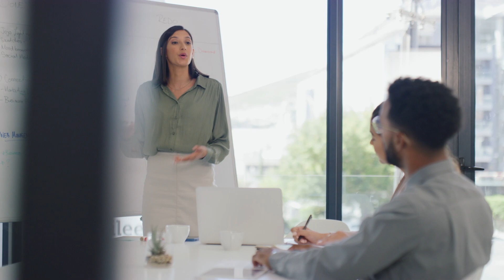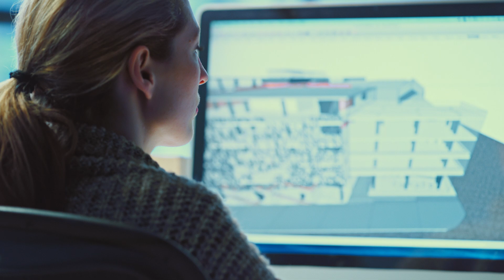Master in Urban Mobility - Sustainable Urban Mobility Transitions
The world’s cities are changing. New technologies, business models, and global sustainability goals are transforming our cities and how we move. Today’s urban planners and transport engineers face an array of challenges and are needed to take advantage of such transformations to help create urban environments that consume fewer resources, contribute less to climate change, and support more liveable and healthy neighbourhoods. Addressing such challenges requires embracing complexity and competence beyond the traditional urban planning and civil engineering disciplines, including entrepreneurial skills to steer innovations into practice. The Sustainable Urban Mobility Transitions programme provides such experience, preparing students to become the next urban innovators and leaders in urban mobility.